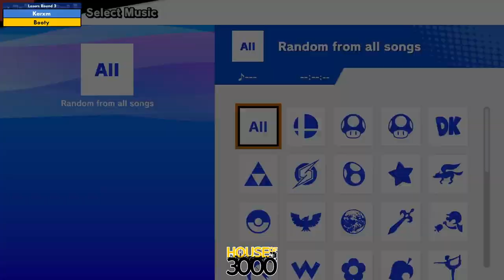BoMBS 161 Losers Round 3 Karxm vs Booty